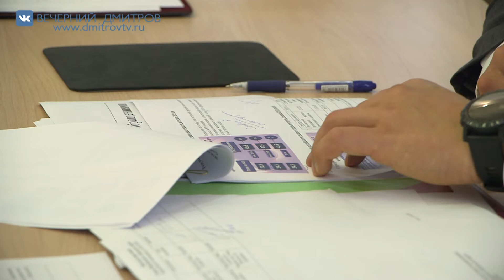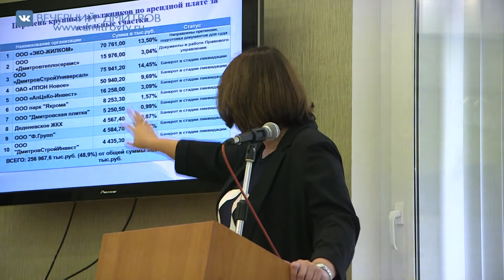Оперативное совещание руководителей 17 октября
Репортаж Игоря Нечаева с оперативного совещания руководителей служб Дмитровского городского округа